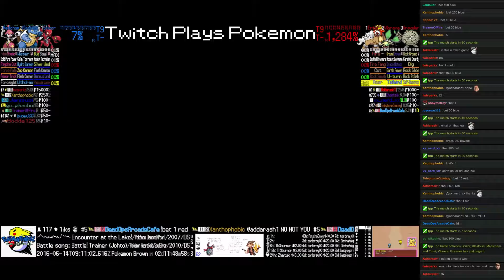Twitch Plays Pokémon Battle Revolution - Match #47363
Match #47363 [Blue: Scizor, Blastoise, Medicham] vs [Red: Entei, Vibrava, Graveler]